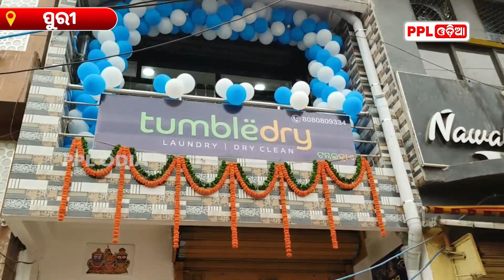ଡ୍ରାଏ କ୍ଲିନର ପାଇଁ ଆଉ ଚିନ୍ତା ନାହିଁ | ୨ ଦିନରେ ପାଇବେ ସୁବିଧା | ପୁରୀରେ ଖୋଲିଲା Tumble Dry ଲଣ୍ଡ୍ରି | Puri